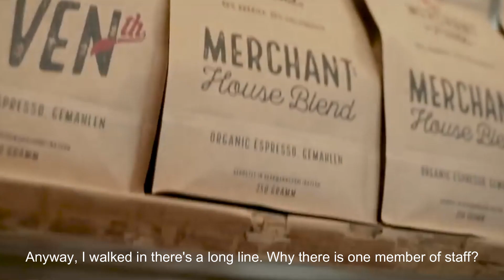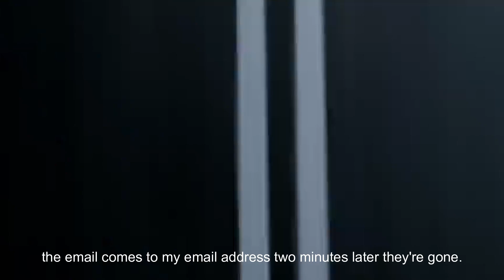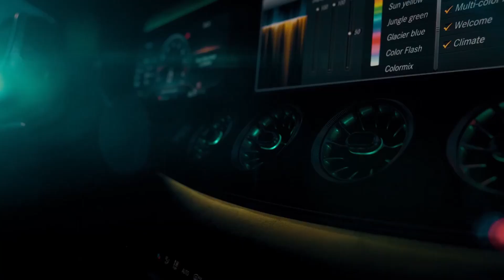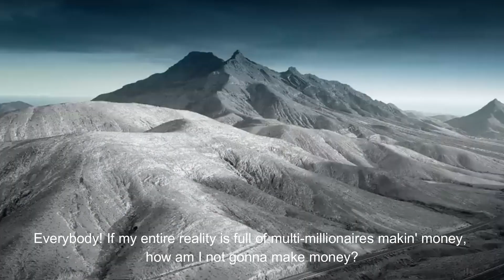"How Top G's Unconventional Business Advice Catapulted Me to Success!"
Experience significant improvements on your business or entrepreneurial endeavors thanks to the advice of Andrew Tate, a well-known figure in the business and personal development space. Be inspired with his story of personal growth and success achieved through following unique and unconventional advice.